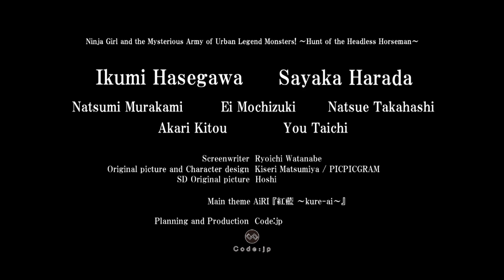Ninja Girl and the Mysterious Army of Urban Legend Monsters! ~Hunt of the Headless Horseman~ PV (EN)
Title: Ninja Girl and the Mysterious Army of Urban Legend Monsters! ~Hunt of the Headless Horseman~
Developer: Code:jp

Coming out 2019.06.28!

Voice Cast:
Kiri Hattori (CV: Ikumi Hasegawa)
Mary (CV: Sayaka Harada)
and more...

Kureai (Vo: AiRI)